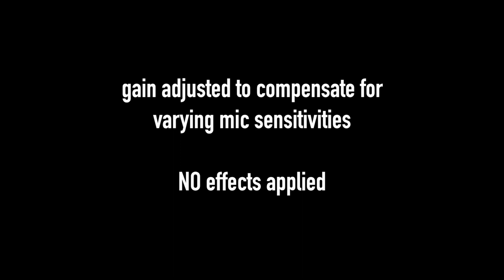SE ELECTRONICS SE8 vs RODE NT5 vs OKTAVA MK012 vs STUDIO PROJECTS C4 - Acoustic Guitar Mic Shoot Out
No talking 👍🏽💯. Check out this nice mic comparison! And don't forget to download the WAV or MP3 files to compare these mics at home with the DAW of your choice:

This is an independent, comprehensive microphone shootout between four popular small diaphragm condenser microphones (SDC):

sE Electronics sE8
Rode NT5
Oktava MK012
Studio Projects C4 MKII

in CARDIOID and OMNI (with their proprietary cardioid and omni capsules).

This is not intended to be a scientific evaluation, it gives an impression of the different sound characteristics of each model. All audio was recorded in stereo, the microphones were placed in a row, preferably, to minimize acoustic "shadowing" from adjacent microphones. The distance to the source was approximately 0.6m / 2ft, to balance out sound differences due to the variation in mic positioning.

Cardioid Pattern - Sophie Romain
0:13 - sE8
0:46 - Rode NT5
1:19 - Oktava MK-012
1:53 - Studio Projects C4 MKII
Omni Pattern - Sophie Romain
2:26 - sE8
3:00 - Rode NT5
3:34 - Oktava MK-012
4:09 - Studio Projects C4 MKII
Cardioid Pattern - Xavier Equiano
4:43 - sE8
5:17 - Rode NT5
5:49 - Oktava MK-012
6:22 - Studio Projects C4 MKII
Omni Pattern - Xavier Equiano
6:57 - sE8
7:30 - Rode NT5
8:03 - Oktava MK-012
8:35 - Studio Projects C4 MKII